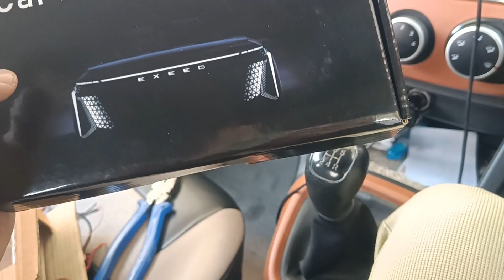सस्ते में New VERNA बना दी 🔥 Finnally Install Car Led Hood Light 👌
🙏 PLEASE KEEP SUPPORTING N LOVE 💕 U ALL 😘